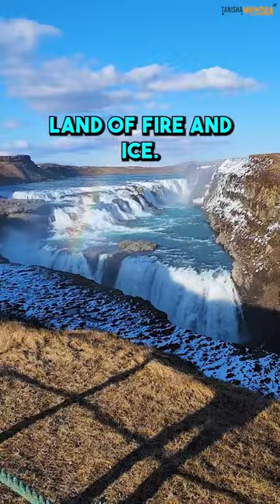Land Of Fire And Ice | Iceland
Traveling to Iceland is like embarking on a journey to another world, where nature reigns supreme in all its majestic glory.

Here’s a 7-day itinerary for your epic Iceland adventures:

Day 1:
Arrive in Reykjavik, Iceland’s capital city, and explore its charming streets. Visit Hallgrímskirkja church for panoramic views of the city and relax in one of the city’s geothermal pools.

Day 2:
Embark on a Golden Circle tour, visiting iconic sights like Thingvellir National Park, where you can walk between the Eurasian and North American tectonic plates.

Day 3:
Head south along the coast to explore breathtaking waterfalls like Seljalandsfoss and Skógafoss. Visit the black sand beaches of Reynisfjara and witness the towering basalt columns of Reynisdrangar.

Day 4:
Journey to the Jökulsárlón Glacier Lagoon, where you can take a boat tour among the floating icebergs. Then, visit the nearby Diamond Beach, where ice chunks from the lagoon wash ashore, creating a stunning contrast against the black sand.

Day 5:
Drive through the scenic East Fjords region, known for its dramatic landscapes and charming fishing villages. Stop at scenic viewpoints along the way.

Day 6:
Travel to Akureyri, Iceland’s second-largest city, and explore its botanical gardens and vibrant cultural scene. Then, visit Lake Mývatn, known for its geothermal features, volcanic craters, and diverse birdlife.

Day 7:
Spend your last day exploring the otherworldly landscapes of the Reykjanes Peninsula, including the dramatic cliffs of Reykjanesviti and the bubbling mud pools of Gunnuhver.

Whether embarking on a road trip along the iconic Ring Road or venturing off the beaten path to discover hidden gems, Iceland will never fail to amaze you!